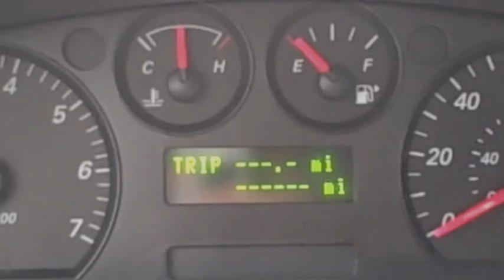Car CAN bus hacking demo